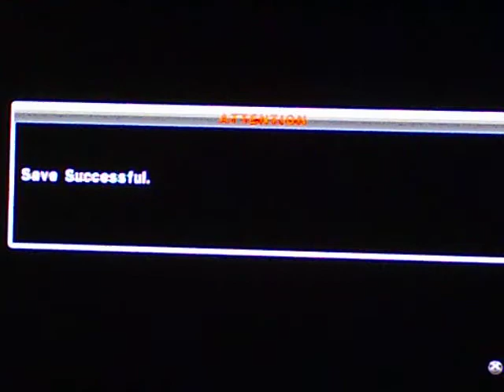WWE 2010 Spiderwoman vs Ms Marvel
Spiderwoman vs Ms marvel in a one on one match of characters from Marvel Comics